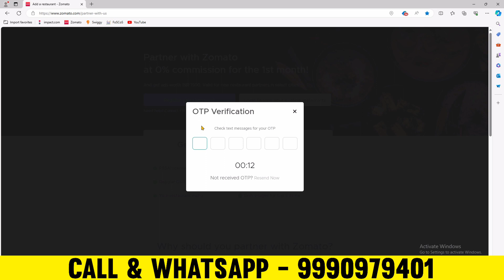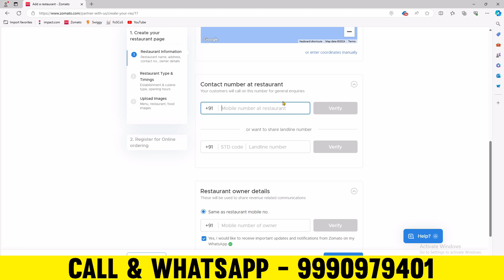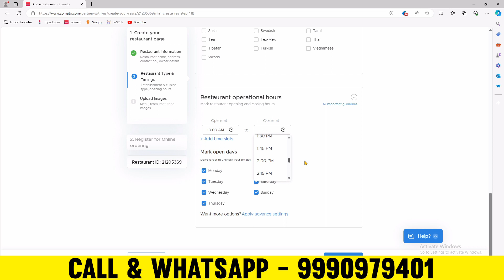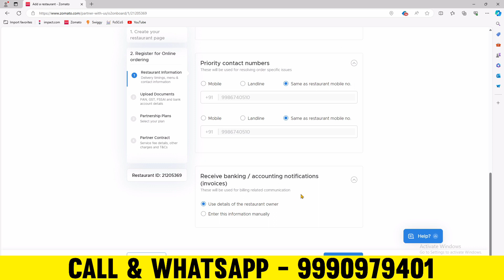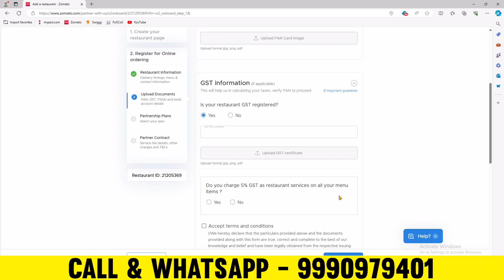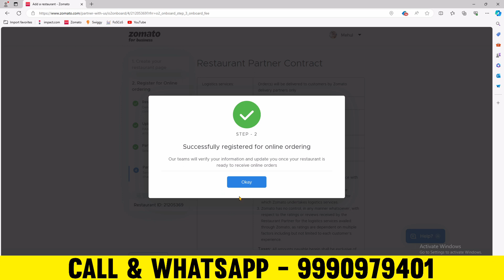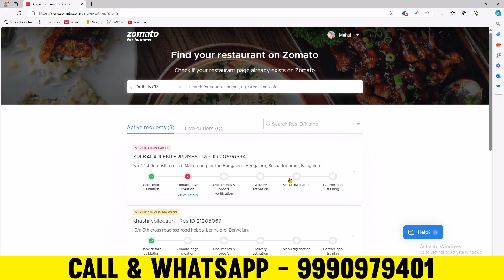Zomato se Restaurant Kaise jode | zomato me apna restaurant kaise lagaye | Zomato Restaurant Partner